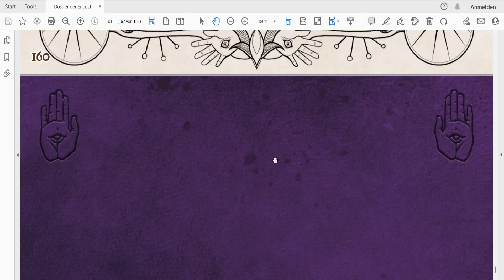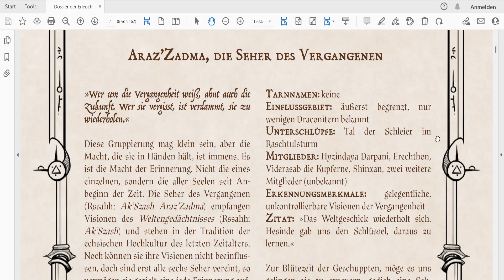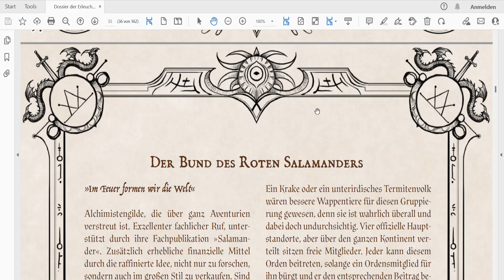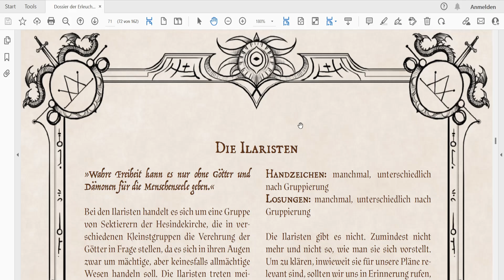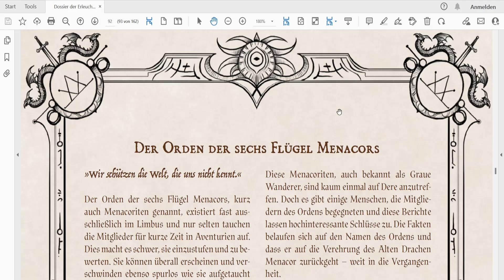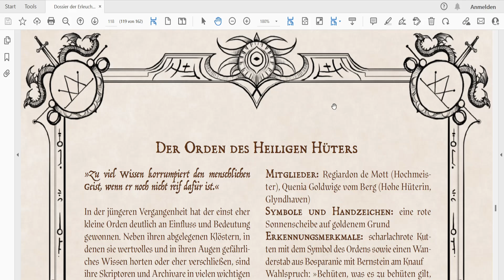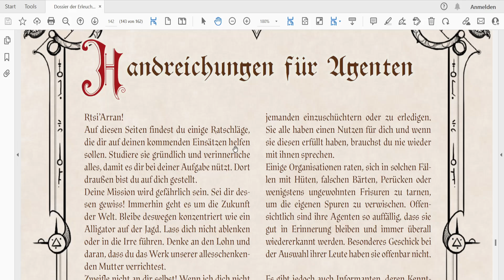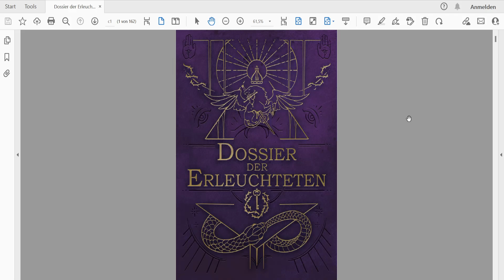DSA Durchgeblättert Folge 300 - Dossier der Erleuchteten